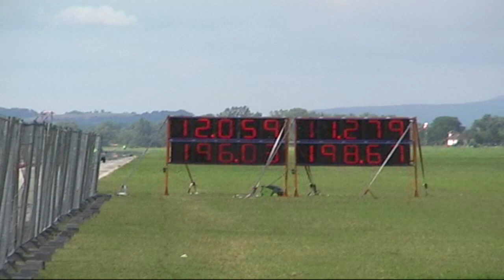Yamaha R6 Sprint by Šuter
1st place -Trenčín (Slovakia)